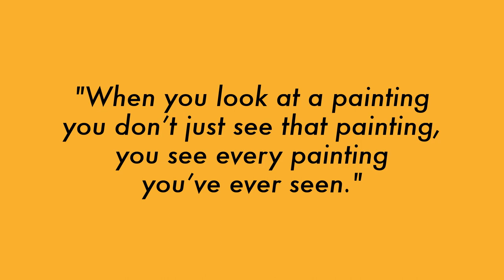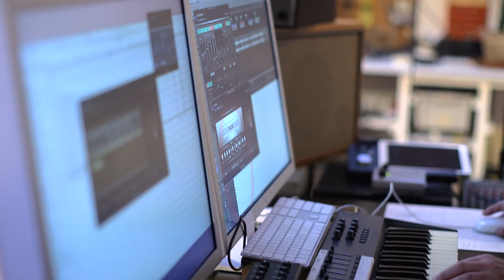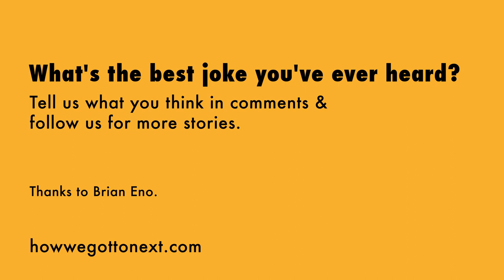Brian Eno & Steven Johnson: On Punchlines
"When you look at a painting, you don't just see that painting, you see every painting you've ever seen."

Steven Johnson sits down for a chat with Brian Eno about his theories of music, art, and creativity.